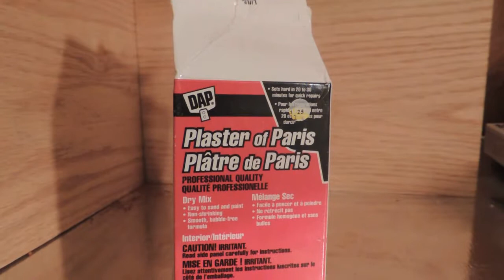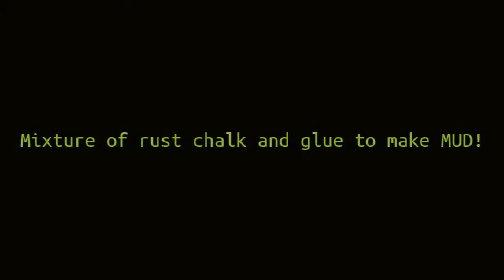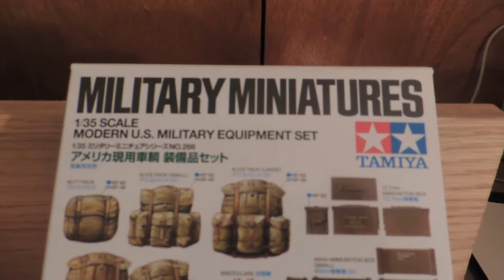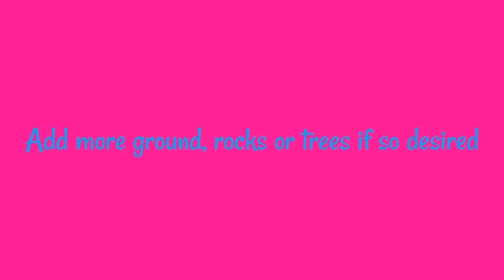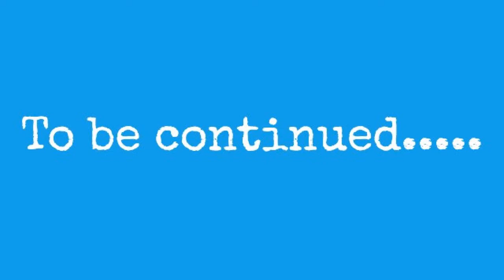DIORAMA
Work in progress of military diorama. AV-A2 and HUMMER